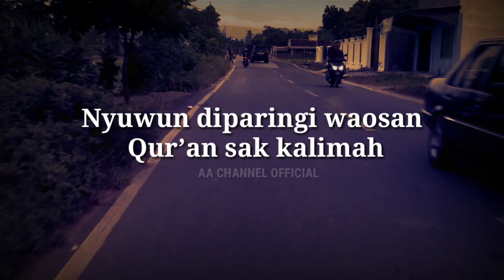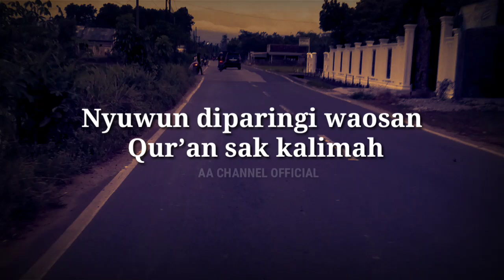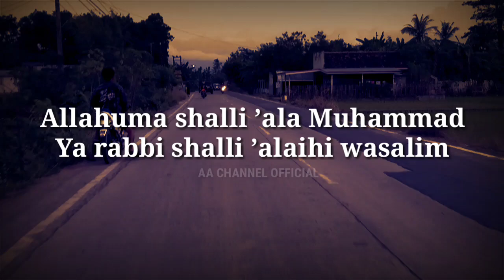puji pujian jawa jaman dulu AHLI KUBUR TILIK NGUMAH saben malem jum'at tanpa musik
Alhamdulilah sahabat semua admin bisa up lagi vidio semoga bermanfaat amin

saben malem jumat tanpa musik

 Allahuma shalli ’ala Muhammad
Ya rabbi shalli ’alaihi wasalim

Dinten malem Jum’at ahli kubur tilik ngumah

Nyuwun diparingi waosan Qur’an sak kalimah

Mboten diparingi ngusap dhadha mrebes mili

Balik nyang kuburan tudhung tangan tetangisan